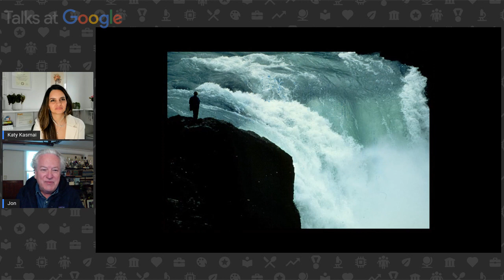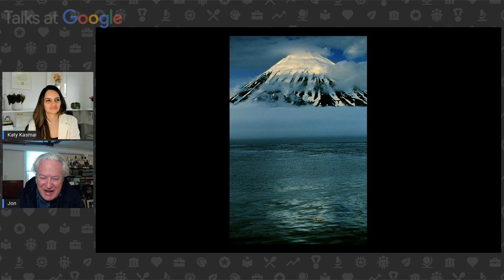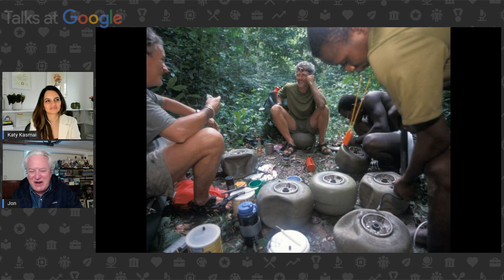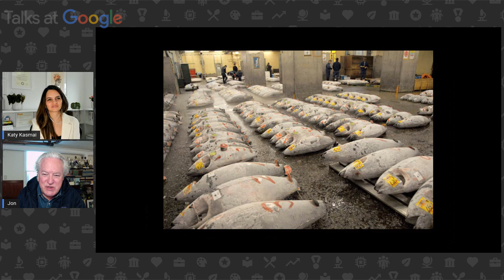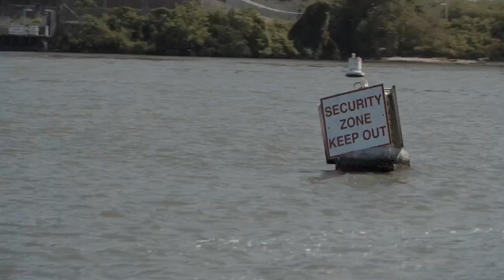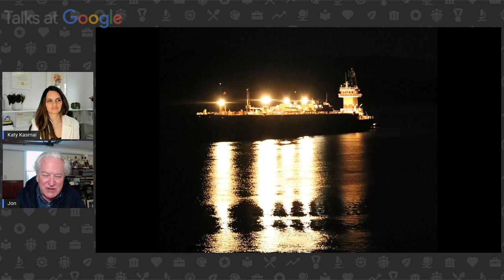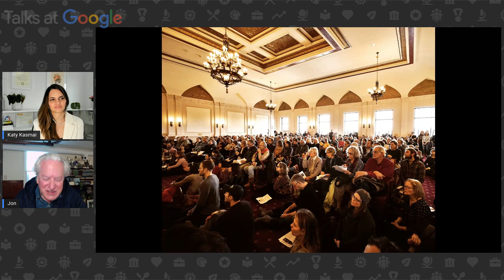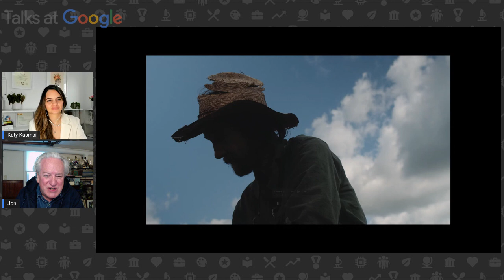Jon Bowermaster | Climate Change: Hudson River Stories | Talks at Google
Jon Bowermaster discusses his work on the Hudson River Stories project, which explores climate change and other environmental challenges for the Hudson River Valley, the birthplace of the American environmental movement.

Writer, filmmaker and adventurer Jon Bowermaster is a six-time grantee of the National Geographic Expeditions Council. One of the Society’s ‘Ocean Heroes,’ his first assignment for National Geographic Magazine was documenting a 3,741 mile crossing of Antarctica by dogsled. Jon has written eleven books and produced/directed more than thirty documentary films, including Dear President Obama, Antarctica On the Edge, After the Spill and Ghost Fleet. His National Geographic-sponsored Oceans 8 project took him and his teams around the world by sea kayak over the course of ten years (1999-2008), bringing back stories from the Aleutian Islands to French Polynesia, Gabon to Tasmania, and more, reporting on how the planet’s one ocean and its various coastlines are faring in today’s busy world.

Jon is the President of the One Ocean Media Foundation, Chairman of the Advisory Board of Adventure Science, a member of Riverkeeper’s Leadership Council  and Creative Affiliate of The Safina Center. For the past several years, Jon and his One Ocean Media Foundation / Oceans 8 Films team have focused on a series of short films called the Hudson River Stories, which dives into the risks to, and hopes for the Hudson River Valley, the birthplace of the American environmental movement. Jon is currently a visiting lecturer at Bard College, in the Environment and Urban Studies Department, and has a weekly radio show/podcast called The Green Radio Hour with Jon Bowermaster.

Moderated by Katy Kasmai.